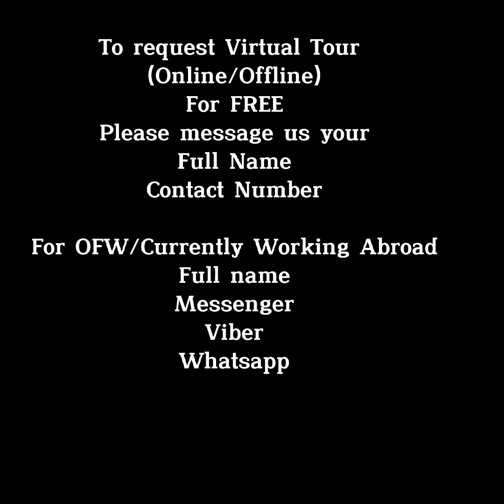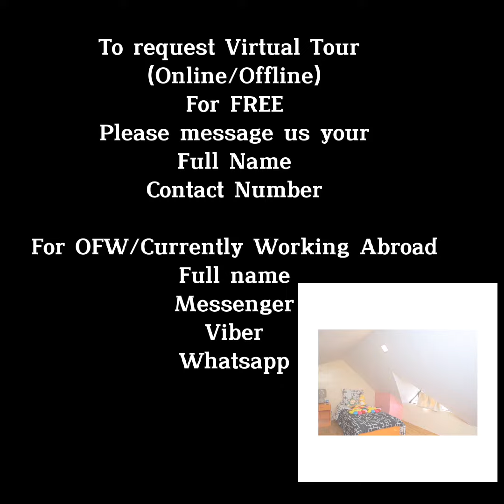Angelica Model House Online/Offline Virtual Tour Request, Private Message us check the comment below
We will message you in our facebook page and will happily assist you for your Online or Offline Virtual Tour. Thank you!

To request Virtual Tour
(Online/Offline)
For FREE
Please message us your
Full Name

For OFW/Currently Working Abroad
Full name
Messenger
Viber